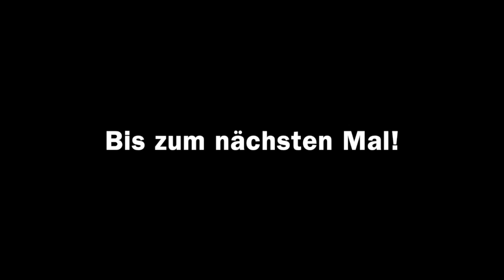Briflip-Tutorial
Hi Leute, ihr habt euch ein Briflip-Tutorial gewünscht. Und hier ist es! Viel Spaß!